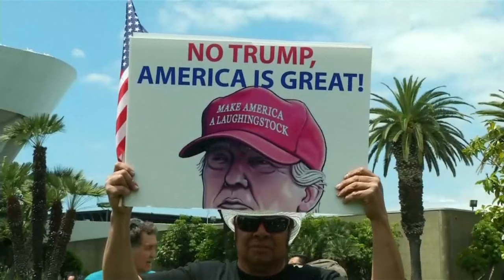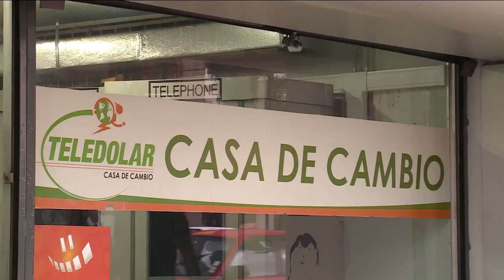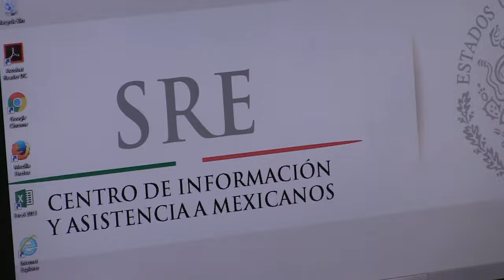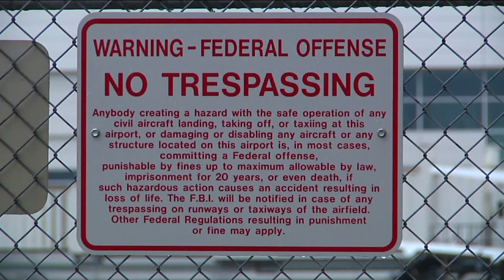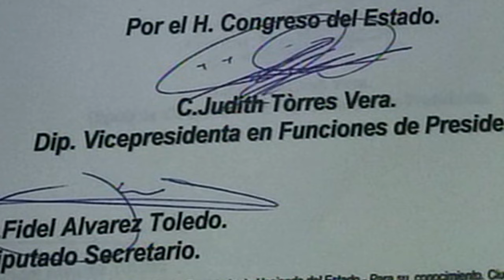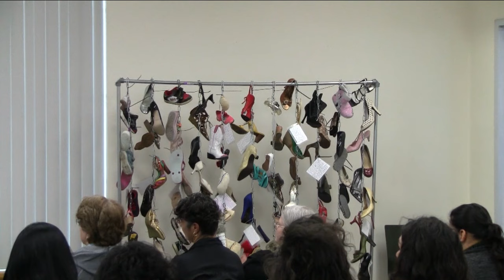Noticiero Estrella TV con Adriana Yañez 05 26 2016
Donald Trump supera la cifra mágica de delegados y es el virtual candidato republicano a la presidencia, además, luto y dolor en un concierto de rap, los asistentes corrían despavoridos.  Ésto y más en su Noticiero Estrella TV con Adriana Yañez.